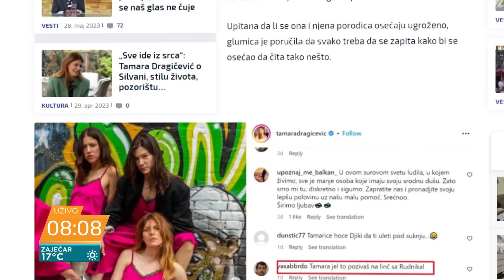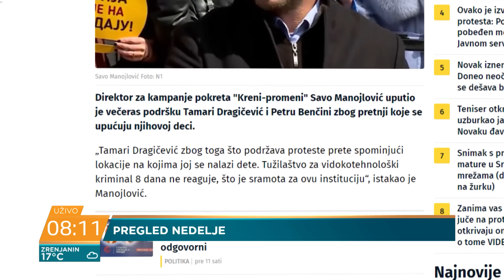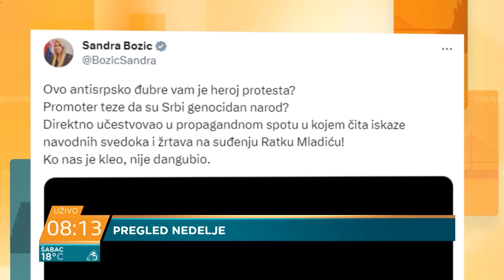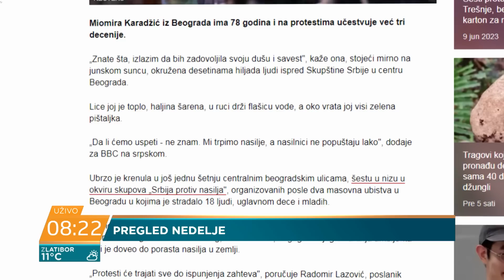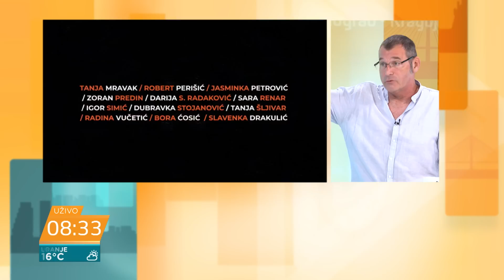Vladimir Arsenijević: Da bismo se probudili moramo sebi da postavimo neprijatna pitanja